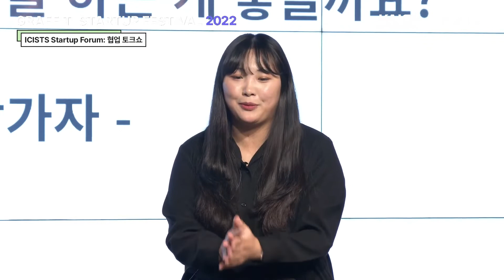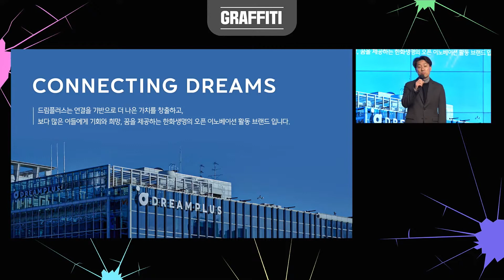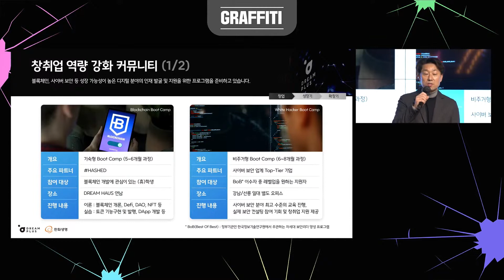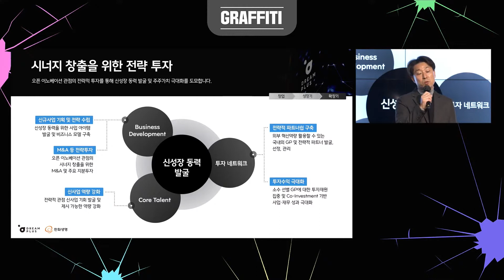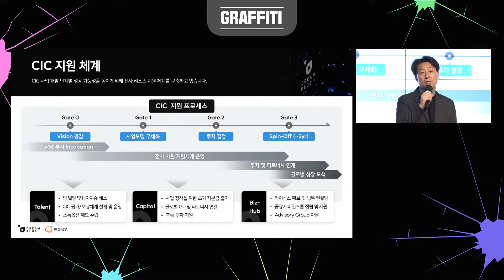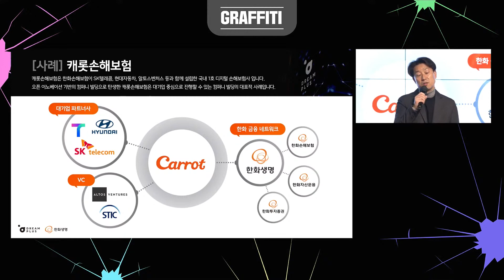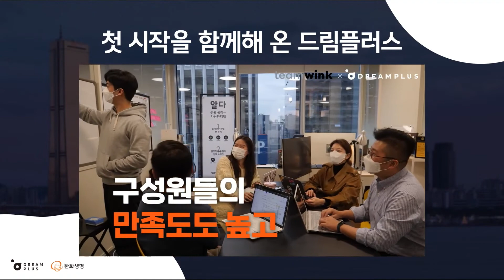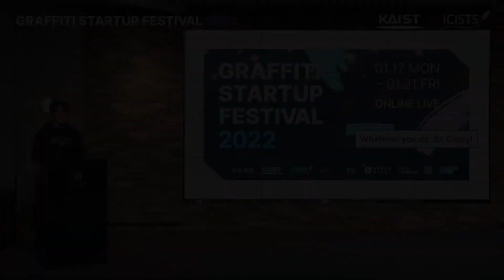[GRAFFITI 2022] 협업토크쇼